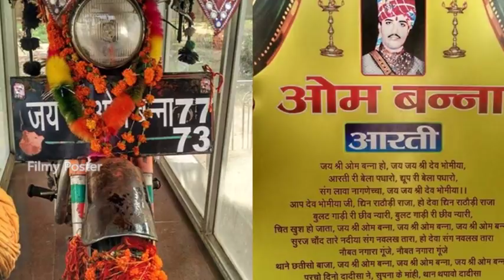అక్కడ పూజలు చేసేది మనిషికి కాదు ఎవరిలో తెలిస్తే నోరెళ్లబెట్టాల్సిందే|Unknown Facts|Filmy Poster